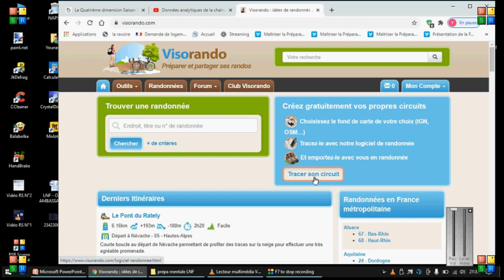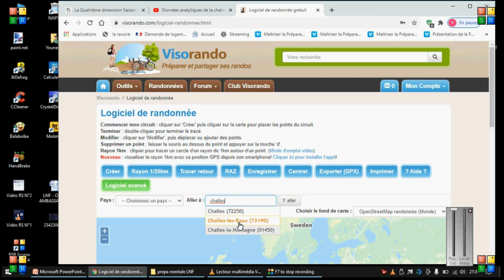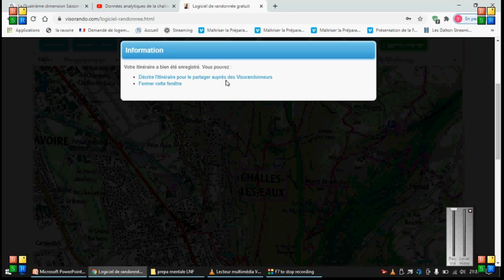COMMENT UTILISER VISORANDO ? TRACEZ, EVALUEZ VOS SORTIES !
COMMENT UTILISER VISORANDO ? TRACEZ, EVALUER VOS SORTIES !
Pour éviter de vous perdre et évaluer un parcours, voici une appli et un site internet pour vous aider

Vous trouverez d'autres vidéos "conseil" en running sur ma chaîne !!!

DES JEPS - entraîneur athlétisme spécialité 1/2 fond / fond / trail
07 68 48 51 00